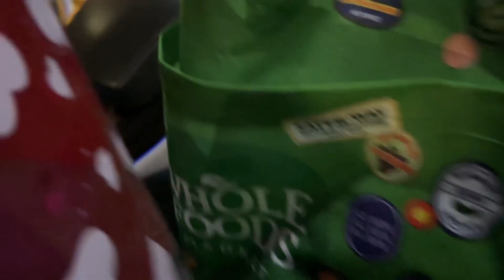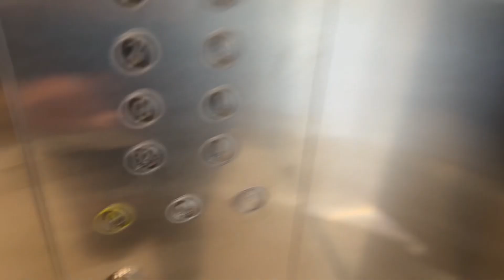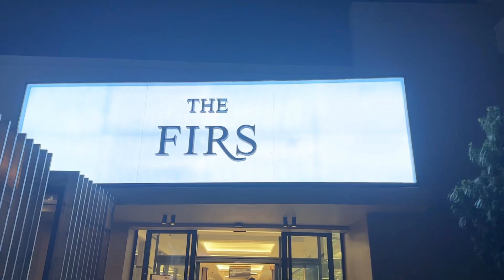VLOG: Luxury Apartment in JHB + My friend got me flowers | Catching up with an old friend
Hey y’all :)
Welcome! 💐 thank you for coming by and I hope you’re stay to be part of my virtual family.

Please LIKE 👍🏾 this video, it helps my channel, immensely

This a short vlog of me settling into my AIRBNB in midrand, jhb. Catching up with old friends. I hope you enjoy it

Fact: 24 years old

●Joakim Karud - Say Good Night
●Song -

 • Joakim Karud - Sa...
KOREDE | Afrobeat Library | Music For Content Creators | Afrobeat | No Copyright

 • KOREDE | Afrobeat...
ME | Afrobeat Library | Music For Content Creators | Afrobeat | No Copyright

 • ME | Afrobeat Lib...